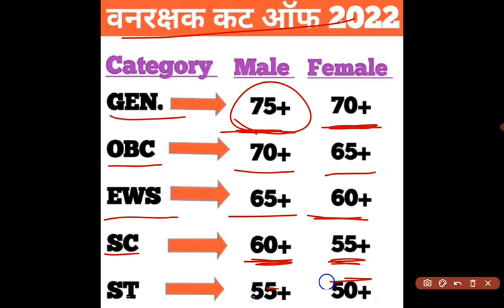vanrakshak cut off 2022 | forest guard cut off 2022 | कितना रहेगा सेफ स्कोर